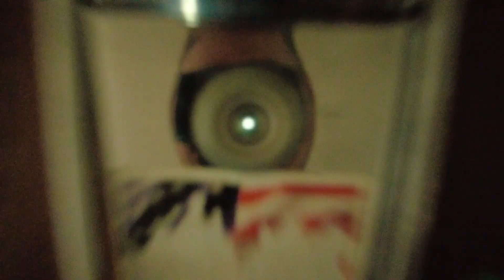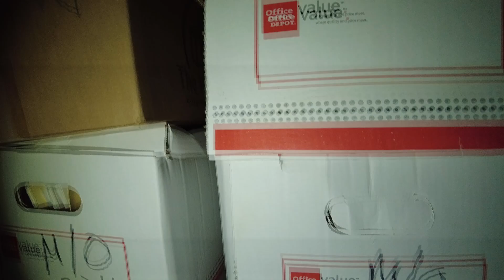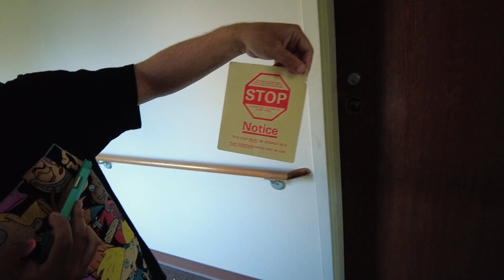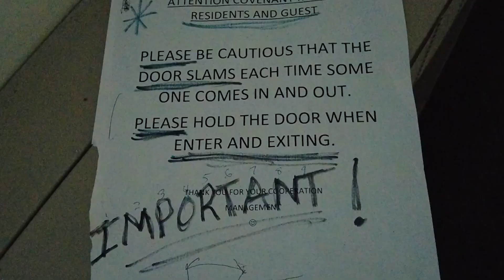Creepy Abandoned Apartment Complex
Just a creepy abandoned apartment complex that looks straight out of Silent Hill.

📺My Other Vlog Channel: @Krkrbs419